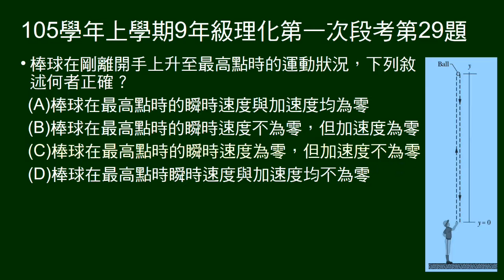105學年上9年級理化一段第29題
題組，棒球鉛直上拋又落下。問在最高點時的瞬時速度、加速度。